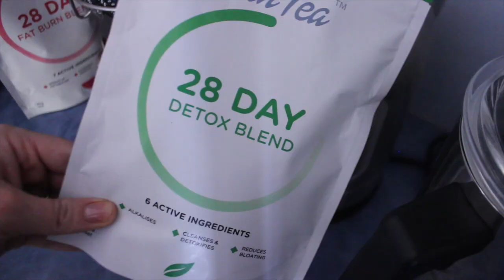WHAT I EAT IN A DAY #1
YAY FOR FOOD VIDEOS! THIS IS MY FIRST WHAT I EAT IN A DAY VIDEO, HOPEFULLY YOU GUYS LIKE IT!

APPLE MUFFIN RECIPE -
2 cups of oats
1 tsp baking powder
1 tsp cinnamon
1 cup of milk
1 egg
1 banana - mashed
1 apple *i used pink lady*
1 tsp brown sugar
Pre heat oven to 160c and bake for 20 minutes or until golden brown.

HOLY GRAIL BRUSHES!